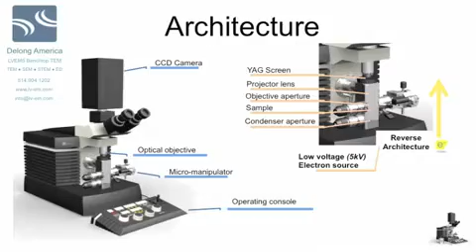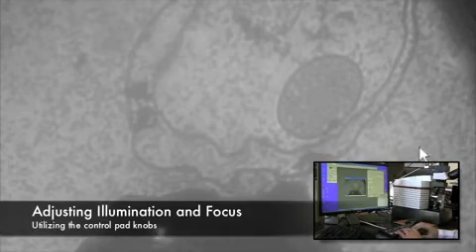LVEM5 Low Voltage Benchtop Transmission (TEM) and Scanning